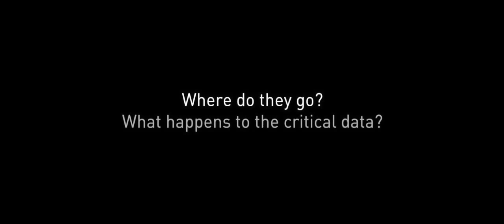Mobile Data Destruction Vehicle - Synetic Technologies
Introducing The Data Annihilator, Kansas City’s first mobile hard drive shredder. See how used IT assets are documented and destroyed onsite at your facility, reducing your liability and ensuring sensitive data doesn't end up in the wrong hands.

Synetic Technologies is one the Midwest's most highly certified IT asset management companies, specializing in sensitive data protection and responsible e-waste recycling.